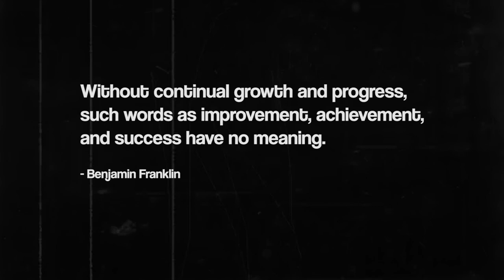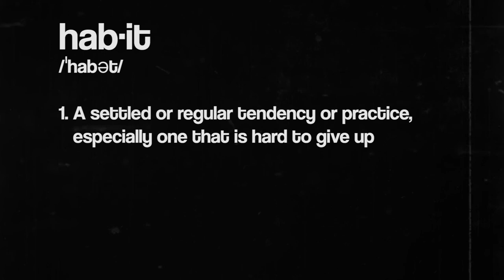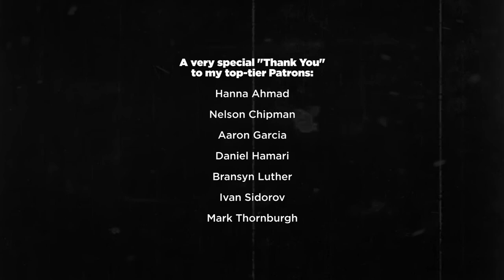How to break bad habits once and for all.💡SIMPLE FIX.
This method has helped me to change my habits and behaviors. Maybe it can help you too. It's simple, free, and easy to incorporate into your life. Get started today and let me know how it goes! 🙏